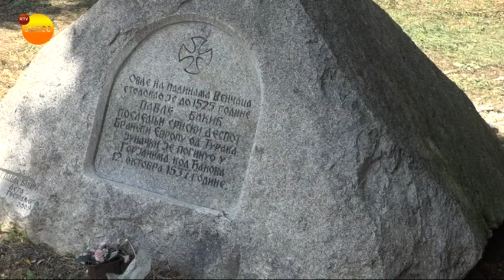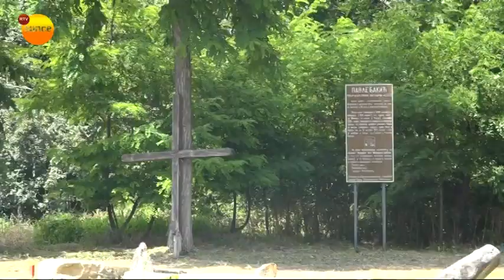Dvorine - Slava UG "Pavle Bakić"